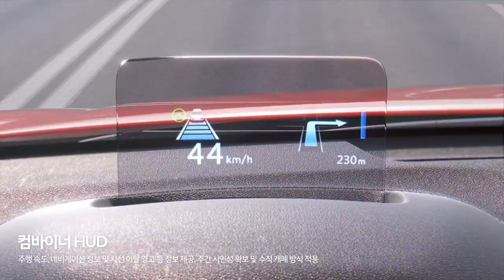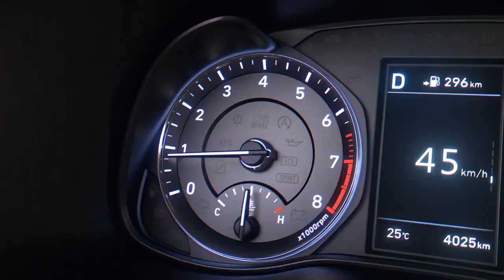Компания Hyundai презентовала компактный кроссовер Kona‍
Кроссовер Hyundai Kona выйдет на рынок Южной Кореи уже в конце июня, а потом появится в Северной Америке и Европе. Модель построена на новой субкомпактной платформе, которая позволила упаковать техническую начинку так, чтобы выкроить максимум пространства для пассажиров и их вещей.